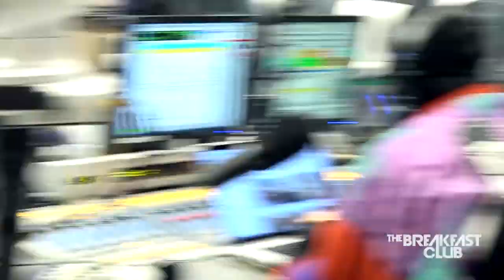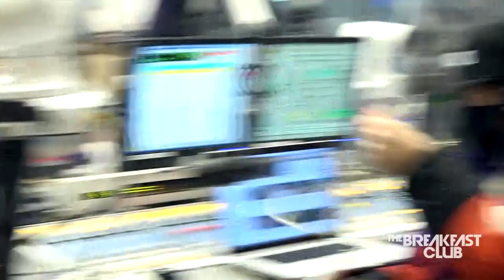Ciera Payton & Morocco Omari On Wendy Williams Biopic, Humanizing Characters + More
Executive Producer: Eddie F.
APD/Producer: Daniel Greene - @d7greene
Board Producer: DJ Dramos - @djdramos
Producer: Taylor Hayes - @funsize_t
Camera/Video Editor: Nick Cio - @isaywesay
Assistant Editor: Breanna Chianne - @iamb_chianne